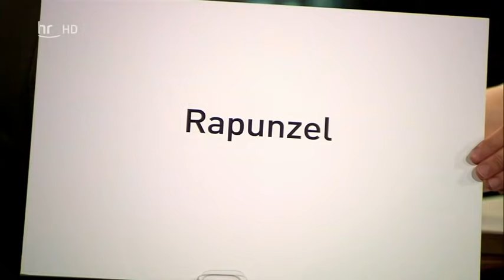Comedy Tower 19 mit Alain Frei, Kay Ray, Mirja Regensburg und Christoph Reuter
Comedy Tower - zu Gast bei Cappelluti:
Alain Frei, Kay Ray, Mirja Regensburg und Christoph Reuter.